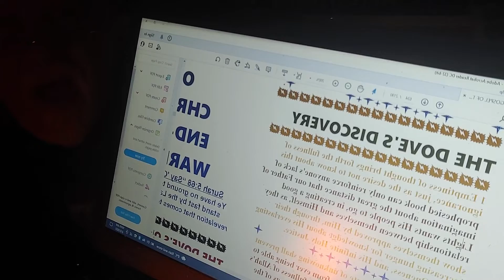💝🌀Damn all Condemnation over those Who Love🌀💝